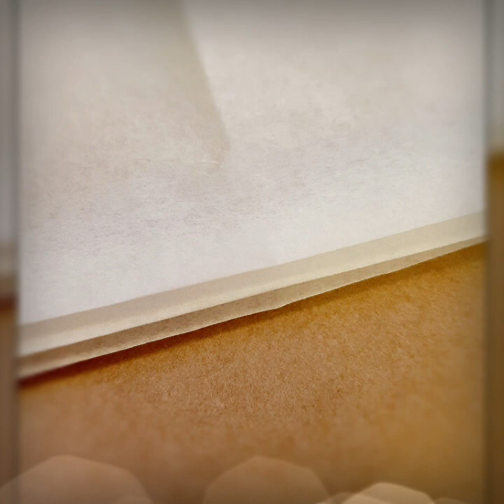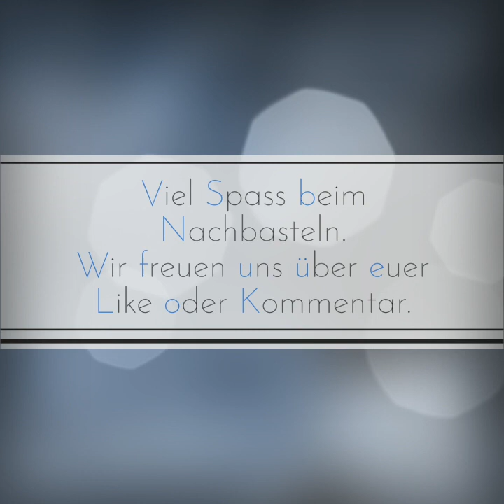4 verschiedene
Hier zeigen wir euch 4 Sterne und Snowflakes, wie wir sie geschnitten bzw. gelocht bzw. geklebt haben, damit ihr selber abschätzen könnt wie ihr was schneidet oder locht für gewünschte Muster.
Das tolle daran ist, ihr könnt es einfach mit Backpapier, Butterbrotpapier oder Kopierpapier machen. Dickes Papier empfehlen wir euch nur, wenn ihr einen großen Bürolocher habt.

Wir haben für diese 4 Sterne ca. 20 Minuten insgesamt gebraucht, wobei der letzte / filigrane Stern/Schneeflocke am längsten dauerte.

Ideal für euer Zuhause, als Minigeschenkanhänger oder zum Basteln mit Kindern, in der Schule oder Kindergarten.